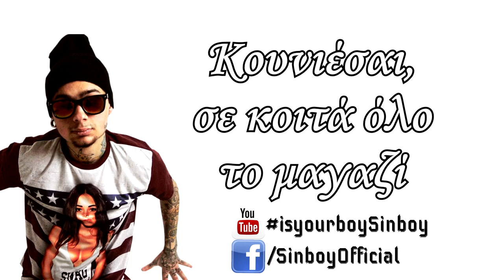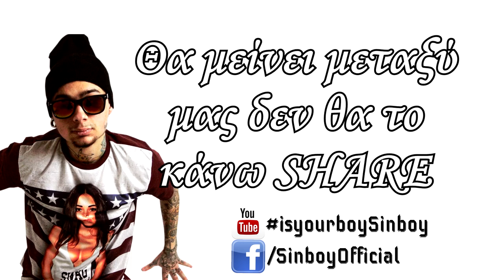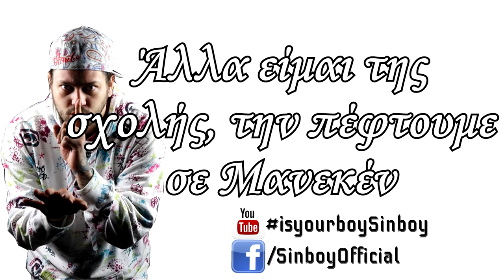Sin Boy ft. Taki Tsan - Barbie